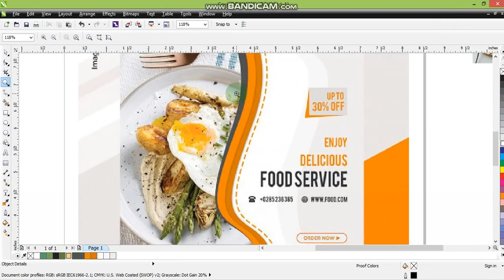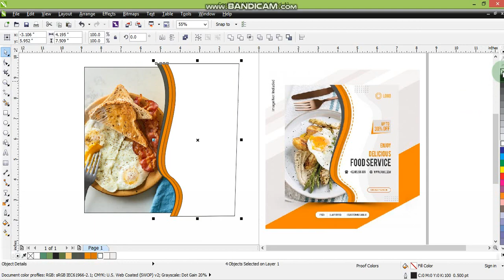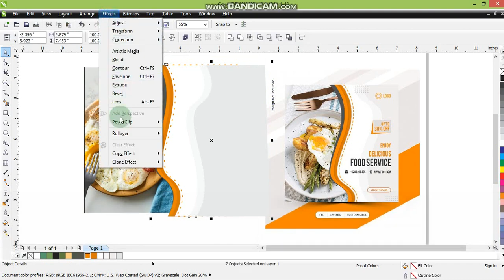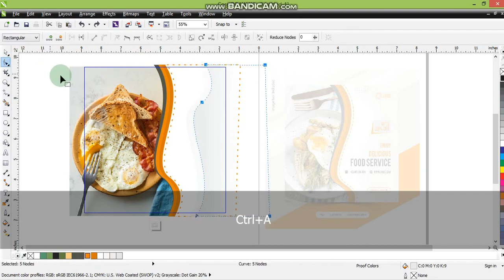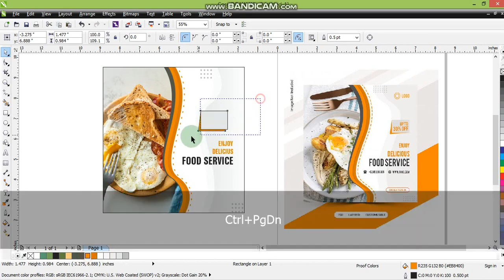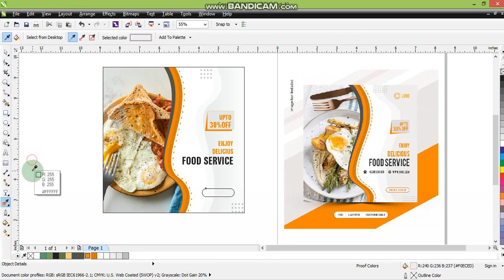Social Media Ads Design Tutorial - Learn Coreldraw with Ahsan Sabri